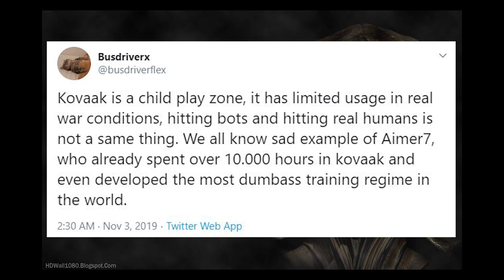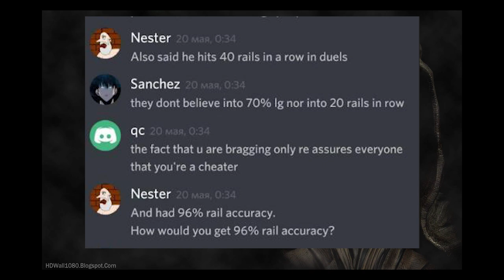Aim Levels in FPS (Accreditation)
Who has the greatest Aim?
What means Supreme God?
How to get high in aiming?
You can learn everything about Aim Accreditation from this exclusive definitive guide.